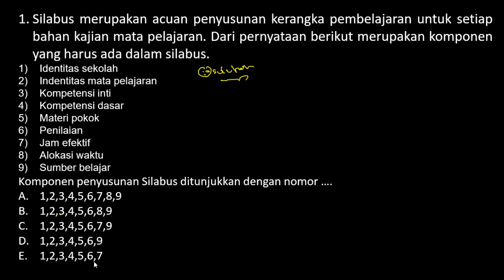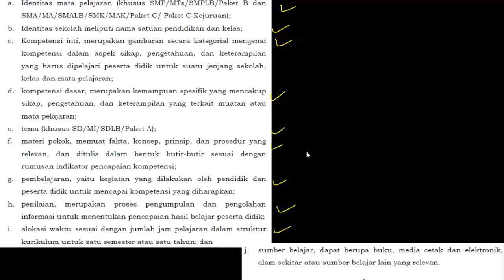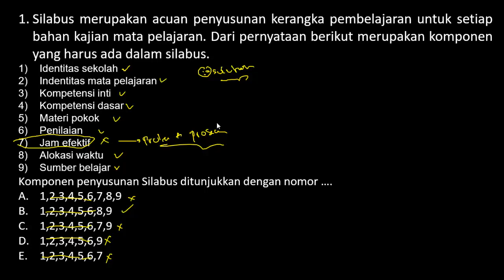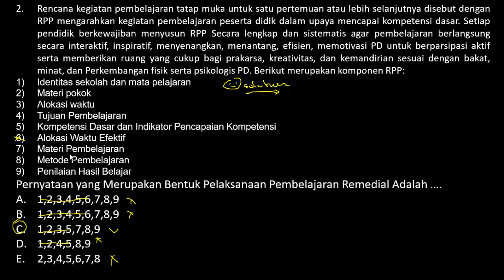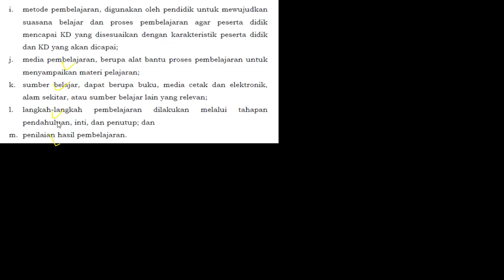TERBARU!!! FR SKB PEDAGOGIK Hari Kesembilan - RPP dan Silabus Pembelajaran